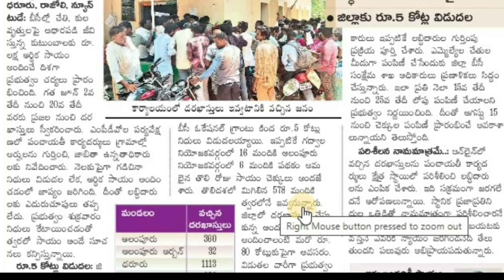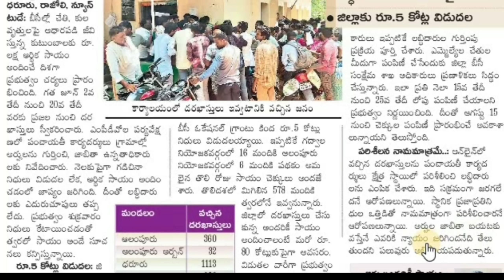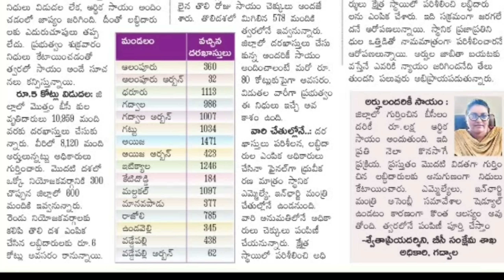Telangana BC 1lakh scheme||BC one lakh scheme in Telangana new update@Antharnetra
Telangana BC 1lakh scheme||BC one lakh scheme in Telangana new update

BC లక్ష రూపాయల పథకానికి వివిధ జిల్లాలకు ప్రభుత్వం నిధులను విడుదల చేస్తుంది.దీనితో అధికారులు అబ్దిదారులకు లక్ష రూపాయల చెక్కులను పంపిణీ చేసేందుకు ప్రణాళికలు సిద్ధం చేస్తున్నారు.